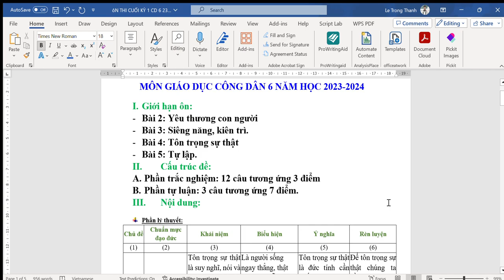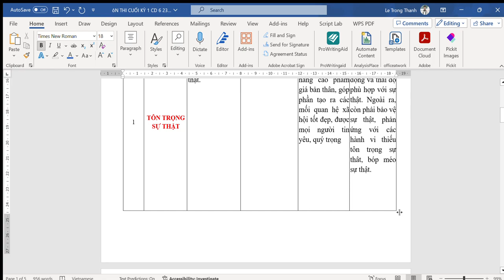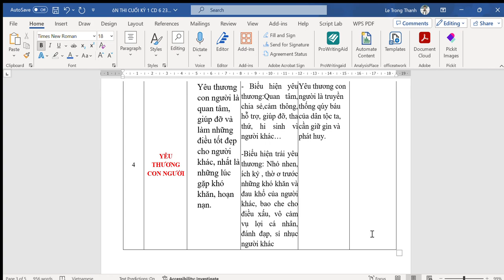GIÁO DỤC CÔNG DÂN 6 - ÔN TẬP KIỂM TRA HỌC KỲ I (2023-2024)